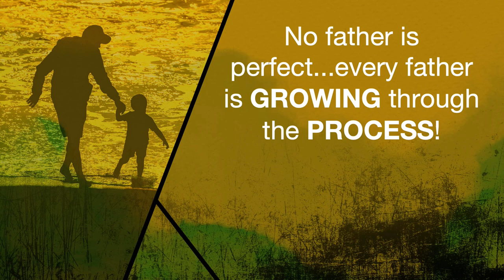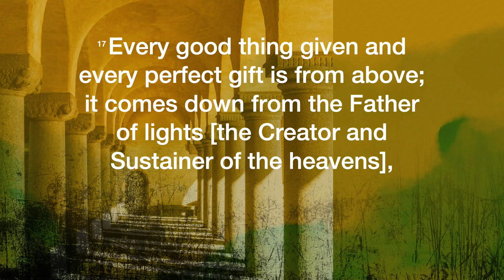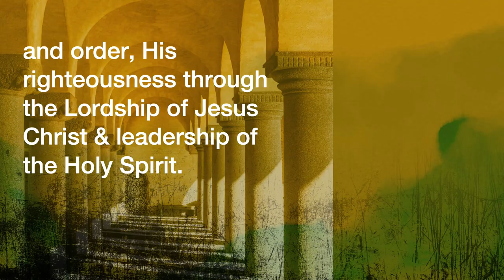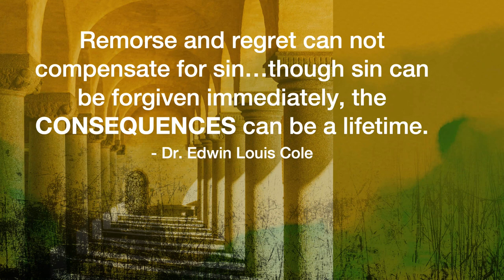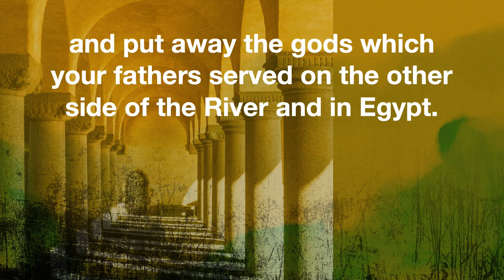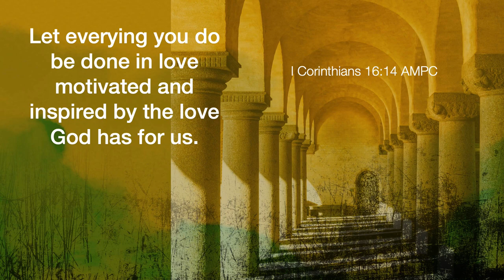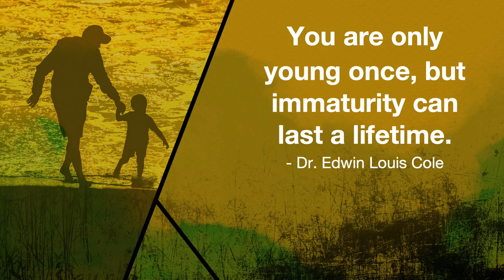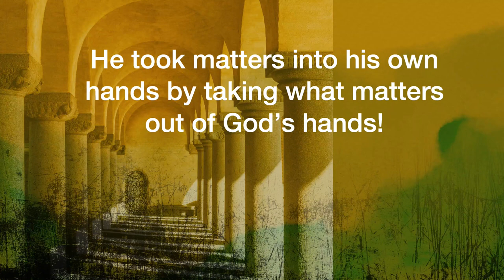Our Father (Message Only)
"Our Father" by Pastor Art Sepulveda

Aloha from a church you can call home, Word of Life, located in Honolulu, Hawaii. Thank you for joining us for a time of worship and the Word of God. And Happy Father's Day!

In this message, Pastor Art Sepulveda, shares a message entitled, "Our Father", and reminds us about the important roles fathers play in our families, and the value of second chances.